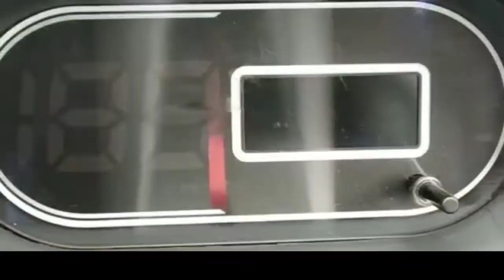tata Intra v30 bs6 2022 model 2022 tata intra नई कीमत specification | डाउनपेमेंट लोन Emi